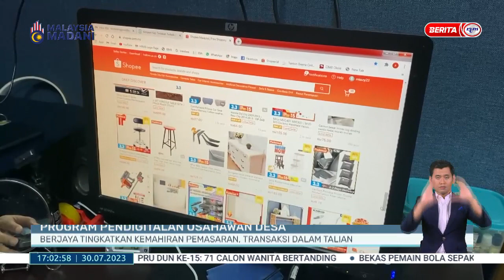30 JULAI 2023-BW-PROGRAM PENDIGITALAN USAHAWAN DESA BERJYA TINGKATKAN KEMAHIRAN PEMASARAN, TRANSAKSI